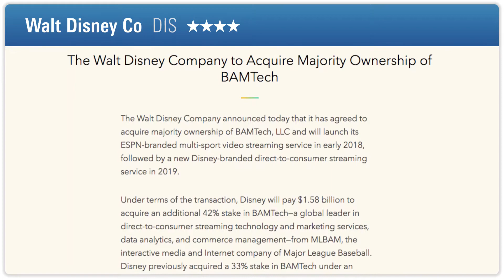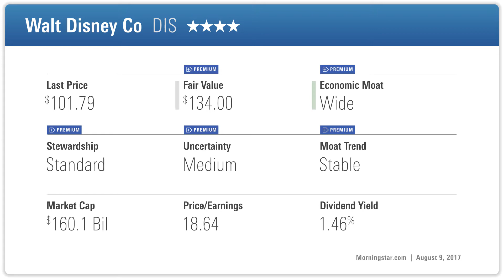Disney Shares Look Attractive Today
We are maintaining our wide-moat rating and fair value estimate for the firm.